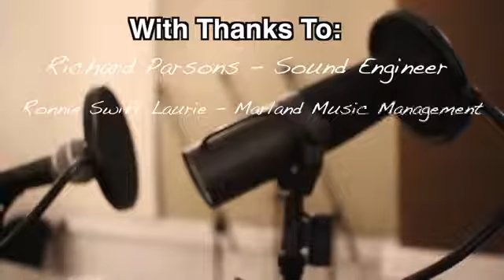"So Many Ways" by Tony Moore ft Burbank and Leoni Jane Kennedy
This is a video showing the recording session at Factory Studios in Bristol, featuring Tony Moore, Burbank and me! The song recorded is one of Tony's originals called "So Many Ways".